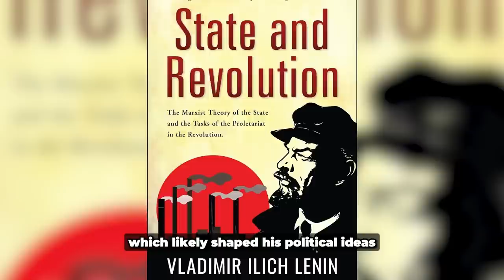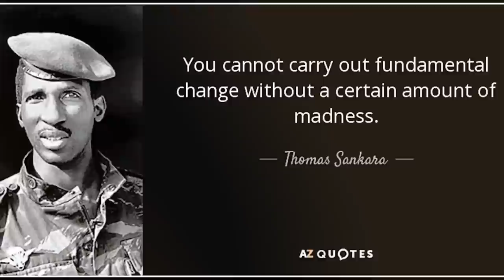Why The New President Of Burkina Faso Is Been Compared To Thomas Sankara.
Why the new president of Burkina Faso is compared to Thomas Sankara.

38 years ago, Burkina Faso was led by Thomas Sankara, an exceptional and revolutionary leader who shook the region's national security imperatives and challenged Paris’ role and control. Known as “Africa’s Che Guevara”, Sankara was an icon to many Africans because of his revolutionary programs for African self-reliance. A true pan-Africanist, his foreign policies were anti-imperialist, refuseding funding from organisations such as the International Monetary Fund. Unfortunately, Sankara was assassinated by forces led by Blaise Compaoré, a former friend of his. It is now 38 years later, and Burkina Faso is once again governed by a young military leader, Ibrahim Traoré. Through his acts and remarks after taking office in 2022, Ibrahim Traoré appears to be mirroring Thomas Sankara's regional politics and geopolitics. People can't help but compare the two presidents because they appear to have certain similarities. But can Ibrahim Traoré truly be compared to Thomas Sankara? Let's take a look.

Thomas Sankara took power at the age of 33 in 1983, following a coup organised by Blaise Compaoré and a few other junior military officers to depose then-President Major-Doctor Jean-Baptiste Ouédraogo. Sankara was arrested at the time by the Burkina Faso regime for his anti-imperialist attitude and advocacy for more progressive reforms in the country. His arrest enraged the military regime's younger officers, and his imprisonment provided enough impetus for his friend Blaise Compaoré to conduct another coup that brought him to power. Ibrahim Traoré, like Thomas Sankara, also rose to power in a military coup at the age of 34, making him the world's youngest president. Ibrahim Traoré and other military officers organised the coup in 2022 because they were unsatisfied with the junta's leader, Paul-Henri Sandaogo Damiba, and his inability to quell the Islamist insurgency.